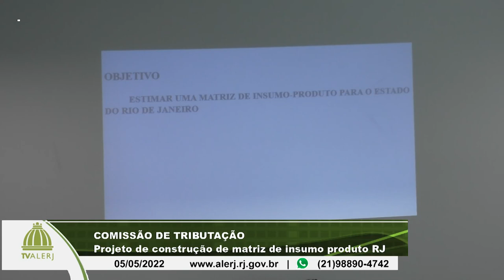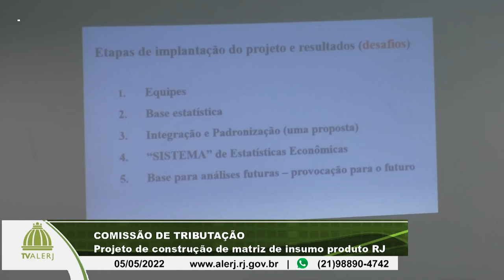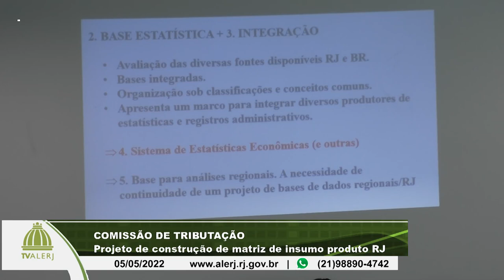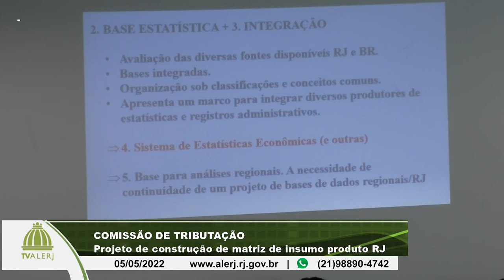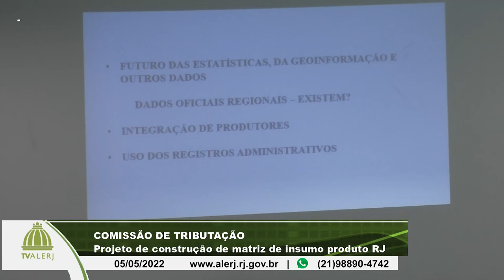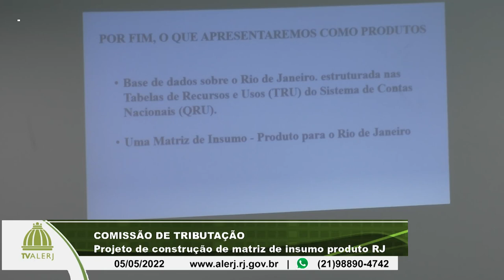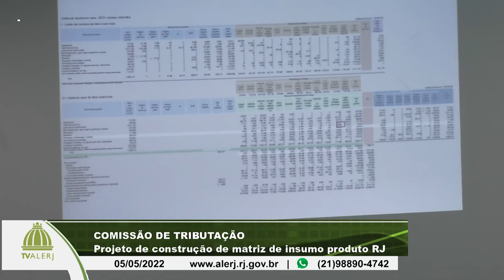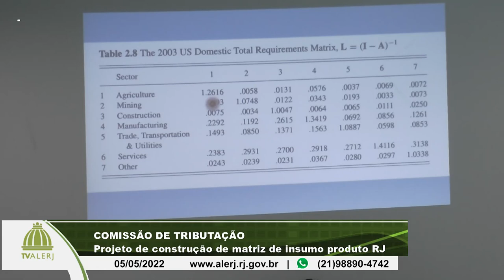Comissão Tributação - Matriz Insumo Produto RJ - 05/05/22